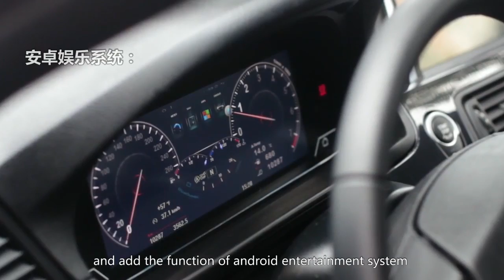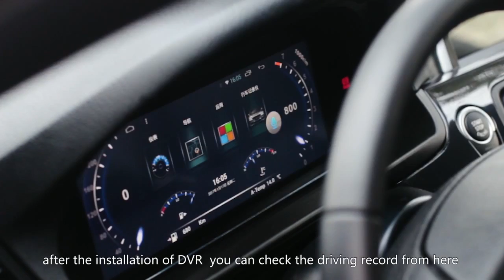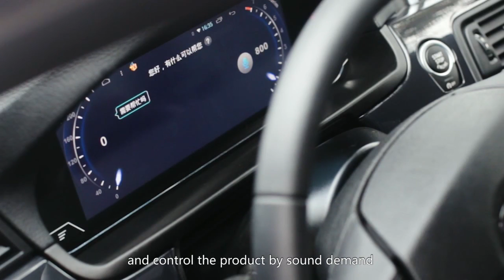10.25" HD Android LCD Instrument Replacement Dashboard BMW 5 Series F10 2013 2014 2015 2016 2017